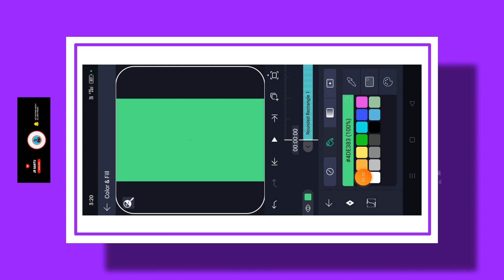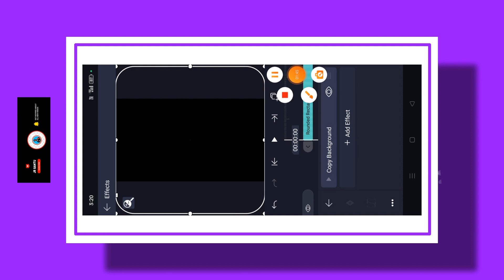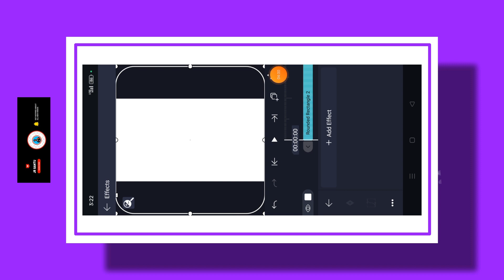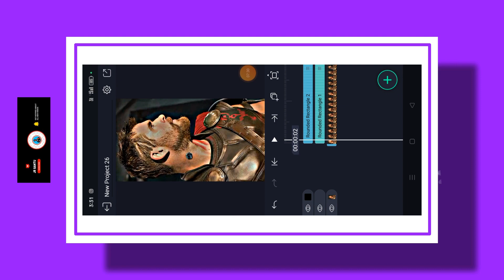New Trending HDR Effect In Alight Motion | XML file Effect | Hdr Colour Grading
Hi 💜

Friends is video main aaplohoko  bataunga ki kaise aaplog Alight motion se HDR effect Video editing karoge

🔔 Bell Icon Compulsory :Press

alight motion tutorial in tamil,alight motion tutorial tamil, alight motion video editing,
alight motion video editing tamil, how to edit hdr video in alight motion,alight motion cc tutorialdr cc alight motion presets,alight motion